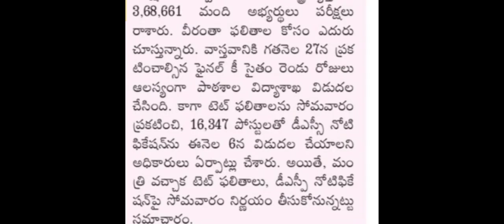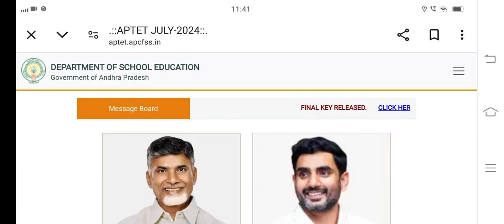Ap Tet 2024 Latest News Today|| Ap Tet Results 2024 | Ap Dsc 2024 News|| ApTET Results download link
Ap Tet 2024 Latest News Today, Ap Tet Latest News Today, Ap Tet Results 2024, Ap Dsc 2024, , Ap Tet 2024, , Ap Dsc Latest News Today
Ap Tet 2024 Latest News Today|| Ap Tet 2024 Exam Timetable || Ap Dsc 2024 News|| Ap Dsc Latest News
Ap Tet Hall tickets Download 2024, Ap Tet 2024 Hall tickets, Ap Tet Exam 2024 Instructions Rules, Ap Tet Notification 2024, Ap Dsc Notification 2024, Ap Tet Exams 2024, Ap Dsc 2024, Ap Tet 2024, Ap Tet Hall tickets 2024, Ap Tet Exam Centers 2024,
AP TET latest news today || Ap TET notification 2024 || Ap DSC latest News today || Ap TET syllabus
AP TET latest news today || Ap TET notification 2024 || Ap DSC Notification 2024|| Ap TET
Ap Tet 2024 Latest News Today|| Ap Tet Results 2024 || Ap Dsc 2024 News|| Ap Dsc Latest News Today
ap tet notification 2024
ap tet syllabus paper -1
ap tet syllabus paper-2
tet exam pattern
ap tet new syllabus